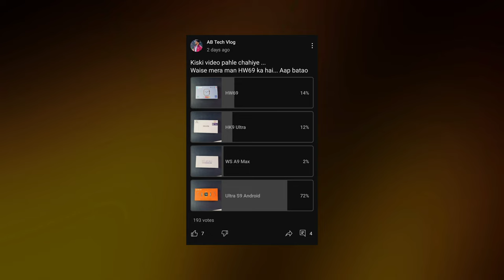Ultra S9 Android Watch with Dual HD camera 🔥 || 2.0" Large Display with notch⚡️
Hello doston aaj is video me main Ultra S9 4G Android watch ka Detailed Review karne wala hu, jisme Dual HD camera milta hai.